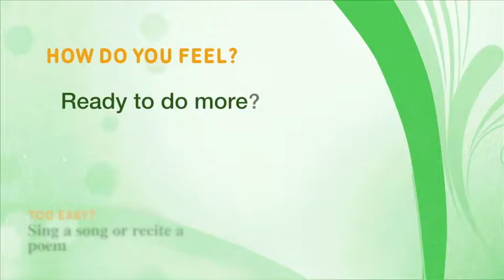Home Activity Program Level 3.1 Moving (Standing on One Leg) - Farsi